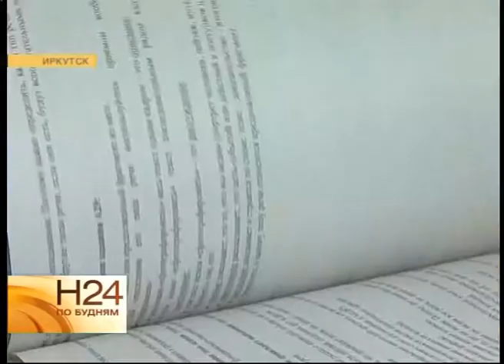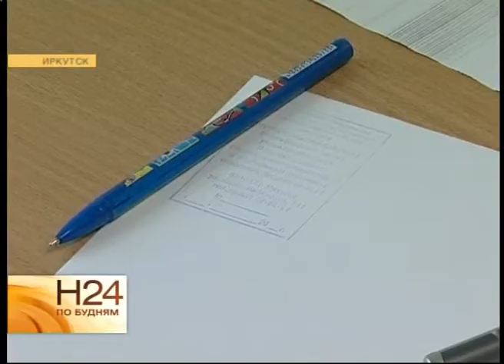Азбука ЕГЭ.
Придётся подождать и выпускникам школ. Результаты ЕГЭ по русскому языку, который они сдавали сегодня. Причём сама процедура отличалась от экзаменов прежних лет. Объяснить, что к чему решила наша съёмочная группа. И создала азбуку ЕГЭ.

Выпускник - обязательный участник единого госэкзамена. Отличительные черты - деловая одежда, паспорт и гелевые ручки в руках. Собираются в группы и делятся секретами успешной сдачи ЕГЭ. Крайне суеверны. Заранее запасаются талисманами.

ЕЛИЗАВЕТА ПАШКОВА, выпускница: «Ну, вообще да, есть у меня, мама дала, но не буду говорить, что это».

ЕВГЕНИЙ ЧЕРНОВ, выпускник: «Пятак под левую ногу, под левую пятку. А так, то, что кричат на улицу «Халява, приди», я в это не верю».

Сесть на экзамене, куда хочется, не удастся. За каждым 11-классником зарезервировано своё место. Рассадку контролируют по спискам.

АЛЁНА ПОЛОНЕНКО, корреспондент: «Дверь в школу заперта. Закрыли её после того, как в здание вошёл последний выпускник, которому предстоит сдавать здесь экзамены. Делают это для того, чтобы во время проведения ЕГЭ в помещение ни в коем случаи не проникли посторонние».

За тем, как проходит экзамен, с этого года следят камеры. По две - в каждом кабинете. Расположены так, что в объектив попадают все, кто находится в аудитории. Видео транслируют в режиме онлайн.

Применяют на госэкзаменах впервые. Без проверки металлодетектором выпускник не сможет пройти в кабинет для сдачи экзамена. Чтобы 11-классники не пронесли запрещённые предметы и устройства.

Независимый наблюдатель может прийти в любой момент экзамена. И совершенно в любую аудиторию. Его задача - контролировать ход ЕГЭ и выявлять нарушения. Конечно, если таковые имеются.

НАТАЛИЯ МАЛИНОВА, руководитель пункта проведения экзамена: «Они проходят специальную подготовку, у них есть свой акт, который они заполняют по окончании экзаменов, в котором они фиксируют все события, которые происходят, что ими было замечено».

То, что не помешает любому выпускнику. Даже тому, который полностью уверен в своих силах и знаниях. Поэтому всем, кто тщательно изучил азбуку ЕГЭ и готов применить полученные знания на практике, мы, Алёна Полоненко и Михаил Глызин, желаем: ни пуха ни пера!